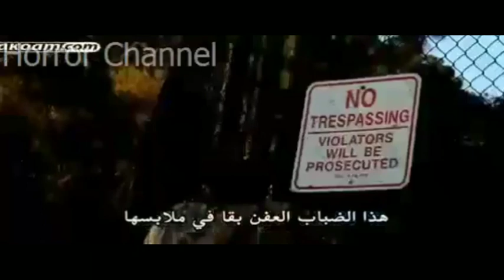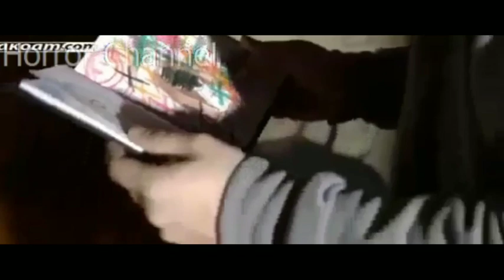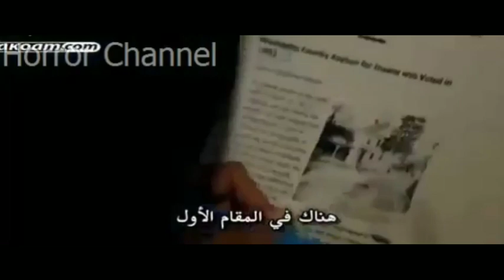New Zombie monster Horror English movies - Great Thriller Movies Full Length HD